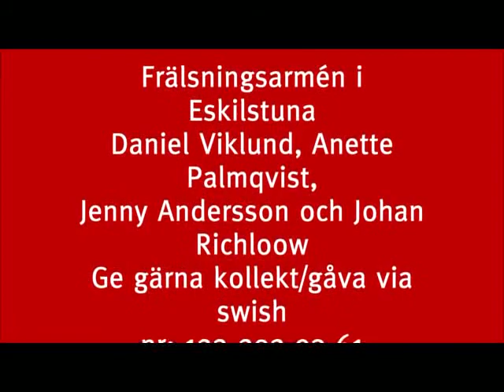Gudstjänst Eskilstuna 22 november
Andlig syn!